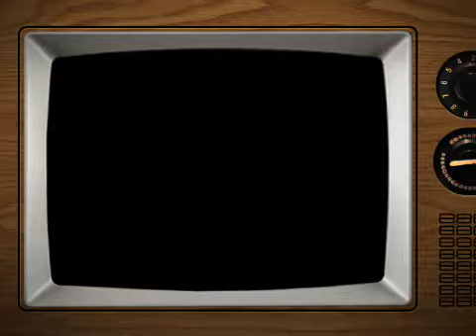Utah Foreclosed Homes Buy Like New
View Utah Bank Owned homes and condos that feature New Carpet and New Paint.  Weekly tour and free list of MOVE IN ready Utah Foreclosures.  Get great prices and a "like new" home or condo when you buy like new Utah foreclosures.